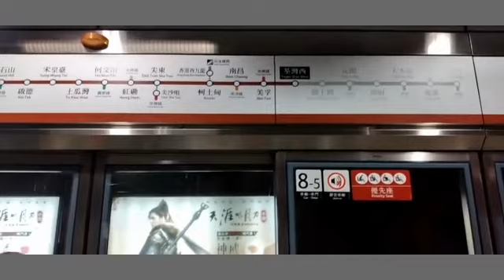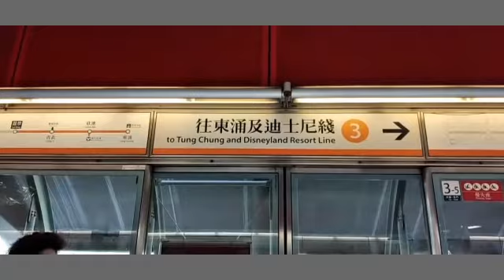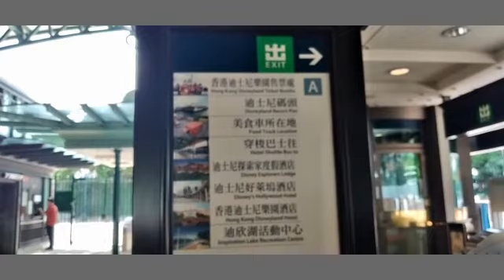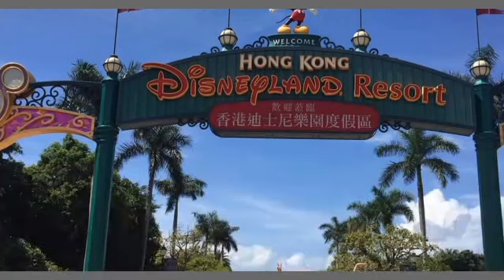How To Go Disneyland Hongkong | With My Niece Travel | Elisa Paguirigan | Part 1.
Disneyland Hongkong is very far the entrances.